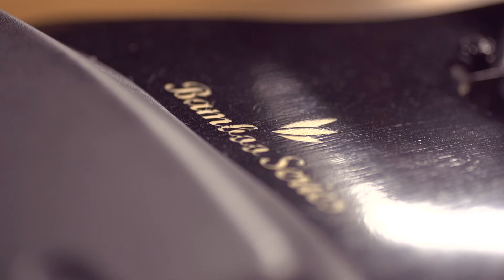Evolve Bamboo Series GT Electric Skateboard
The ultimate longboard with unrivalled electric performance. More power, more performance and more versatility than ever before.

Now available at JB Hi-Fi Westfield Sydney.